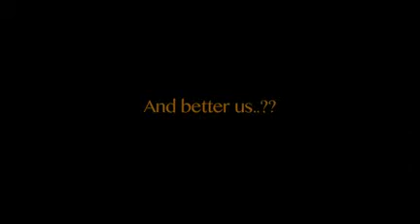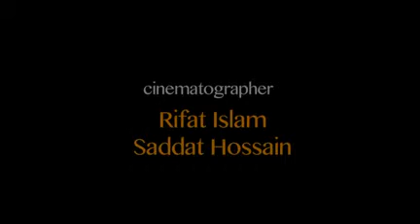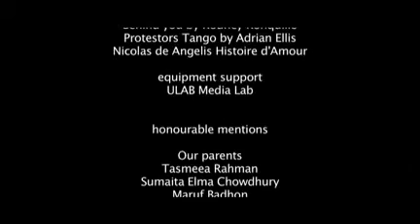Sleeping Alives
Directed by Sanjana Rahman 3 mins, 36 sec, 2014
Produced by Rainbow Film Society and it’s a production of the 4th Dhaka Cine Workshop 2014